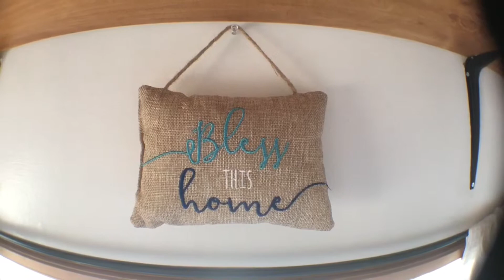Coming Home S3:E01 - Residents of The Road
The first episode of Coming Home: Season Three is titled ‘Residents of The Road’. After twelve months of hard work on the build of our tiny, mobile home it is finally complete. And without a moment to spare! This episode documents our 2,368 mile journey from Ballston Lake, New York, across nine states, to Green River, Utah. It was a trip that took place between May 26 - June 2, 2019 and what a breathtaking experience it truly was. Check out Seasons 1 + 2 for an in depth & personal look at the build/renovation process. This episode features both the demo & album version of the song “Take Me Home” by myself, Benjamin John (featuring Sara Lynn) off the 2016 debut album ‘Son Of Grace.’ As well as the original theme “Coming Home” by Benny & The Jet.